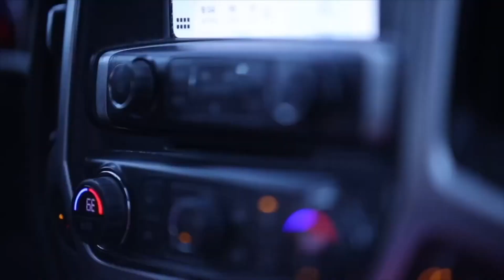The Road To Character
We live in a world that has conditioned us to expect instant gratification. Unfortunately, real change and real growth in our lives hardly happens overnight. Take it from pro basketball player, Evan Maxwell.

Evan had dreams of playing professionally in the United States for the NBA. But he was confronted with a sobering diagnosis that forced him to not only get healthy in his body, but in his heart and mind as well. If you're struggling to see a way out of a challenging season, this episode is for you! The road to character is longer and more difficult, but it will always be worth it.

Transform your MIND, transform your GAME.